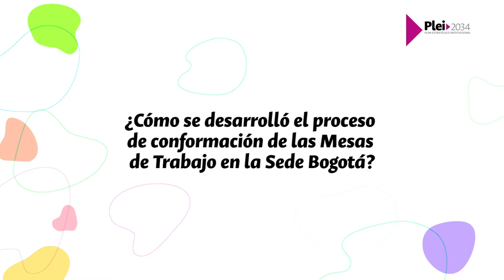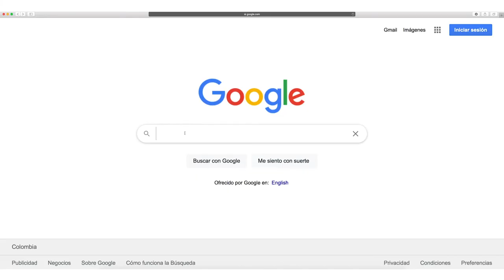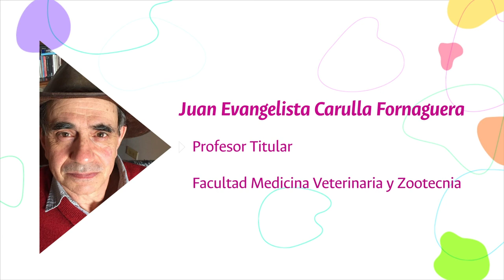SomosPlei2034 | Lideres Sede Bogotá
SomosPlei2034 El profesor Carlos Alberto Patiño de la Sede Bogotá, líder de una de las mesas de trabajo nos cuenta más sobre el trabajo realizado en estas